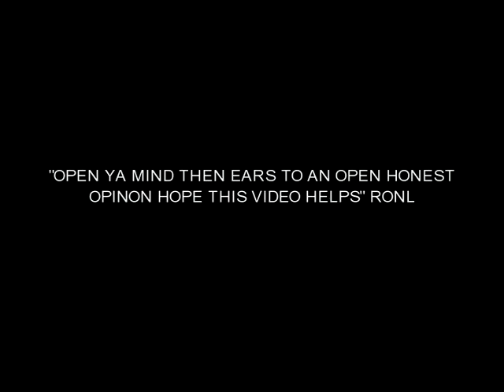THE BEST DATING ADVICE OF YOUR LIFE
RONL BREAKS DOWN THE HISTORY OF DATING ADVICE N COMMON SENSE N THE OLD N NEW WAYS OF DATING  A MUST SEE N SEEKING GOOD ADVICE I N THE NEW WORLD ORDER OF DATING AND RELATIONSHIP